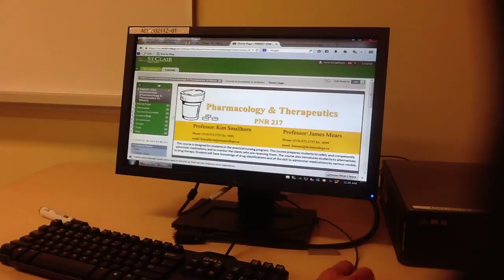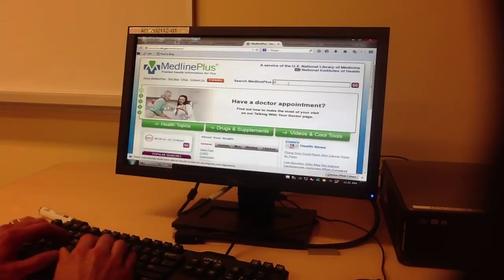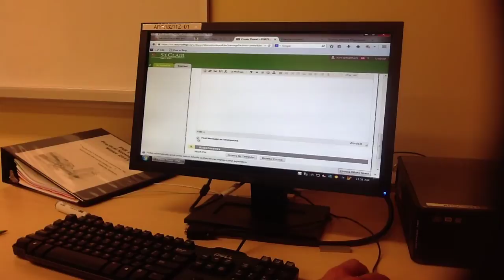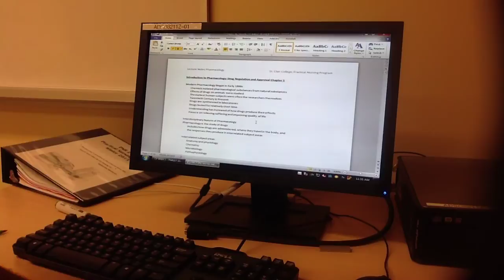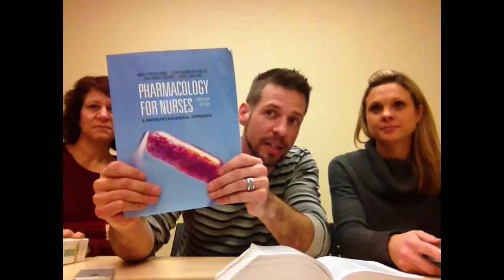Welcome to pharmacology PNR217 for practical nursing students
Introductions to professors and important course information.  This video was created with hopes of alleviating any unnecessary course anxiety.  Please feel free to post any questions